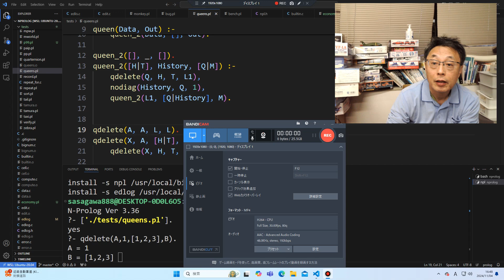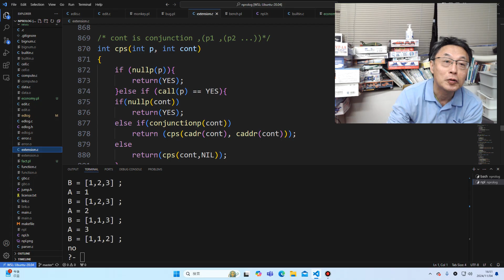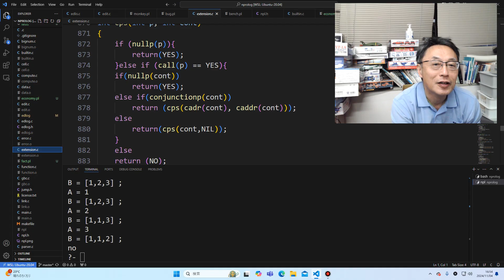Prolog大好きおじさん やっとわかってきた。CPSによる新コンパイラ